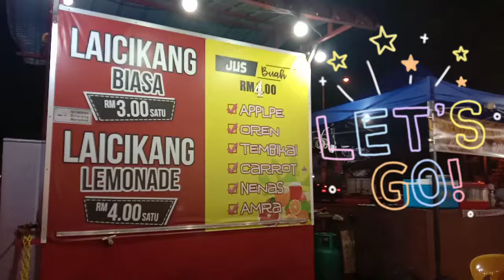Balik Jitra cari laicikang & char koteow viral.